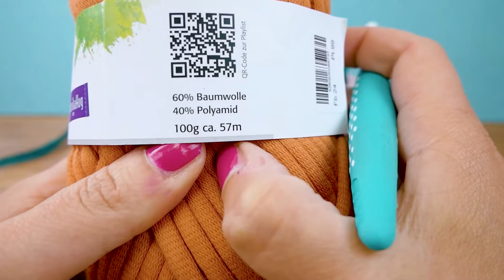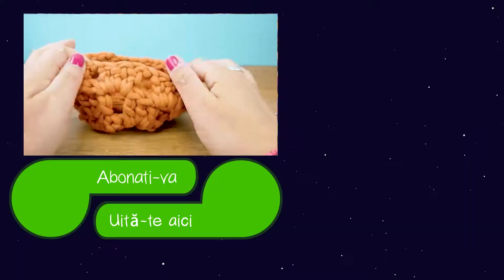Croșetăm un coșuleț de vară cu materialul Woolly Hugs HOME | Idee pentru vară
Bine ai venit pe canalul nostru!
Aici găsești o multitudine de idei DYI și multe alte tutoriale creative.
Postăm noi videoclip-uri în fiecare săptămână! Pe canalul nostru poțisă urmărești tutoriale de croșetat, idei Do it Yourself, rețete de prăjituri ușoare, experiemente și o mulțime de alte idei creative.

25817